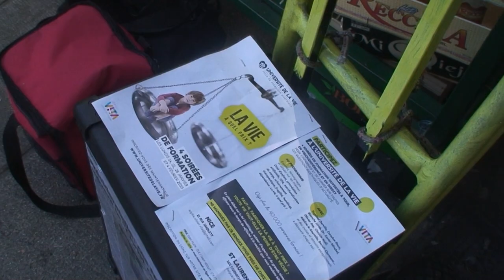astrôpôte = sortie du Diable !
ET le 17 ème jour qui était le 11 mais aussi le 20 il leur dit !
               Pour le 18 qui sera le 12 mais le 21 qui prend les petits a bout !
               On efface tout et on recom-AN-ce !
               Le parti c'est l'humanisme et il est Planétaire !
          Le partâge , le savoir et le droit de vivre librement et non de survivre
          C'est pour tout le monde entier = Ouvrez vos yeux Quand même = Bordel !
          Ceux dont le Dieu EST Argent Faut les jeter dehors = sa doit même bruler !
          Mais rendez-nous ce qui n'est pas a vous ( Ce bon vieux ST Antoine ) !
          C la télé et BHL TV qui rendent trisos de la tête = Que de la merde !
               Vive Coluche et s'âme dit au rond point !
                        Envoyé Spacial Pour Teleternel !

               PACE SALUTE / INCHALAMEN / ÏRAÏM-AZELTOFF SANS §$s !